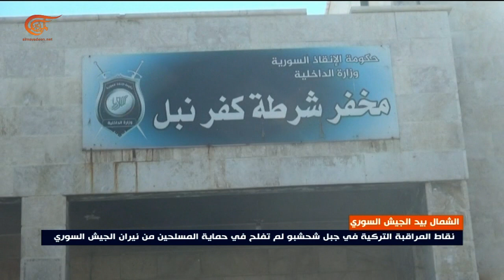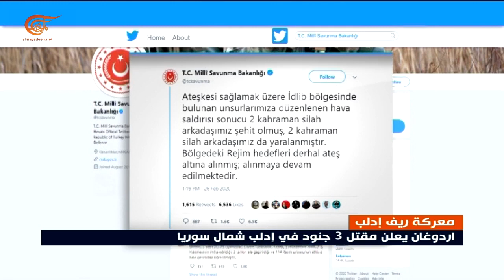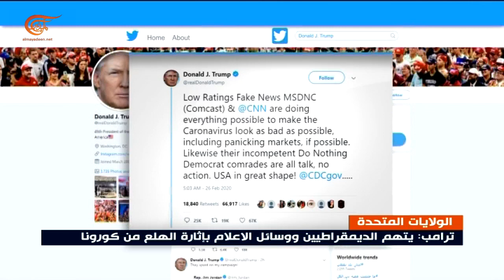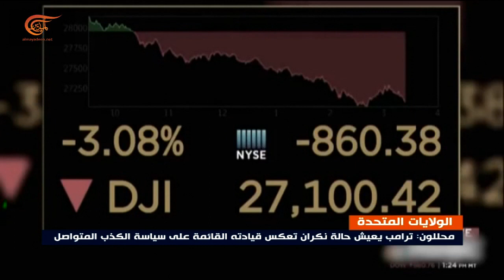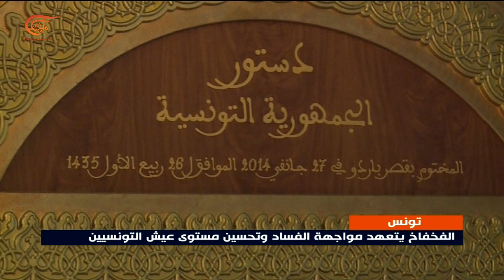نشرة الأخبار | الظهيرة | 2020-02-27